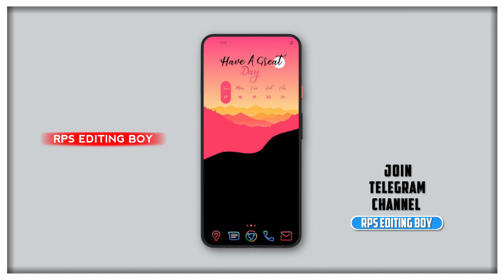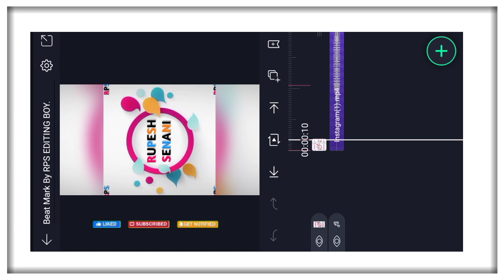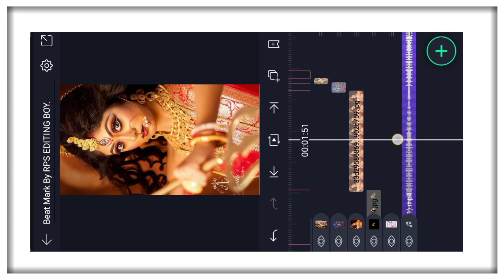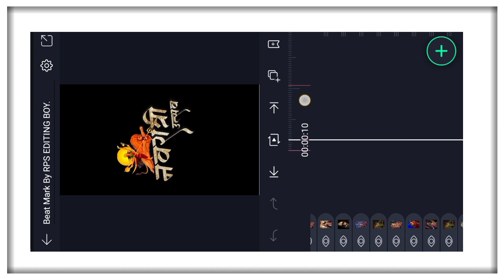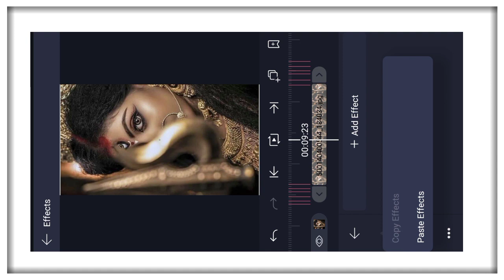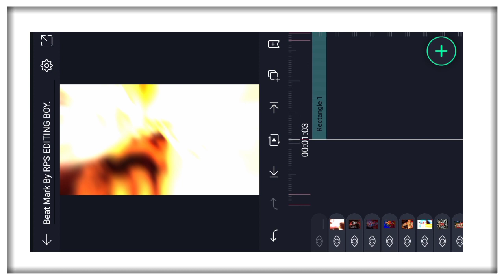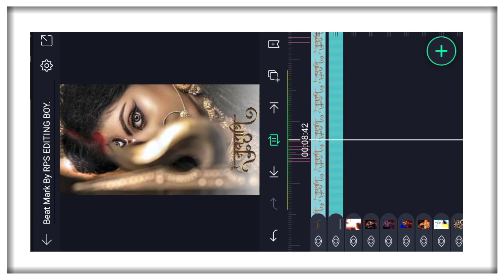❣️नवरात्रि स्पेशल स्टेटस बनाए || Navratri Special Status Editing Alight Motion || Coming Soon Status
《""TAGS""》
RPS_Edits Rupesh_Senani_RPS_Status_Aadiwasi